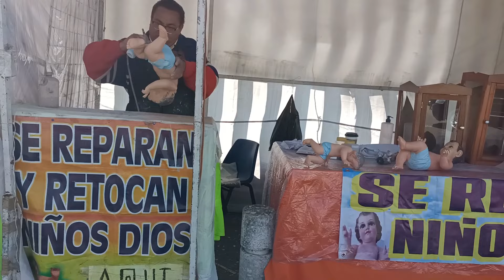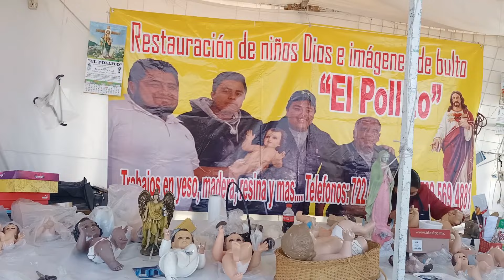EN DONDE ENCONTRAR ROPA DE NIÑO DIOS CON LAS 3 B EN TOLUCA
Hola amigos, este video es para darles a conocer el Mercado de Temporada de Candelaria en Toluca, son los comerciantes que anteriormente se ponian en la Alameda Central de Toluca, después en el Jardín Zaragoza de la Calle Hidalgo en el Centro de Toluca, ahora se encuentran en el Estacionamiento del Parque Luis Donaldo Colosio a lado de la Terminal de Autobuses de Toluca, asiste por el retoque de tu niñito Dios, de tu vestidito en la variedad de puestos y vestiditos que se ofrecen por parte de los comerciantes, canastas para llevar a tu niño o niños a misa y todo lo que te guste ya que hay precios muy accesibles.

Recuerda que si te gusta este video dale like, suscribete, activa la campanita de todas las notificaciones, comenta y comparte con tus conocidos para que mas personas puedan ubicar estos maravillosos puestos y no dejar sin estrenar a tus niñitos Dios, asi como darles su retocada para que vuelvan a ser preciosos.

TUVIMOS QUE SILENCIAR LA ULTIMA PARTE DEL VIDEO Y CAMBIAR LA CANCION POR RECLAMO DE DERECHOS DE AUTOR***

Journey 01; This is life
Musico: Xuxiao